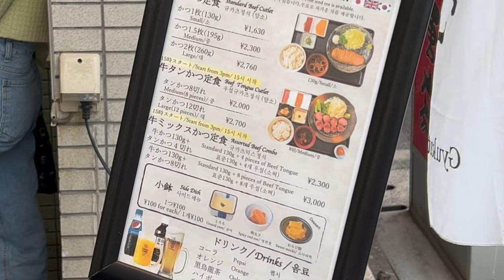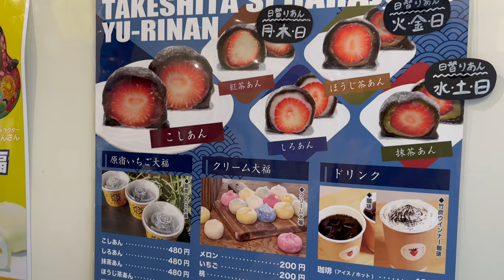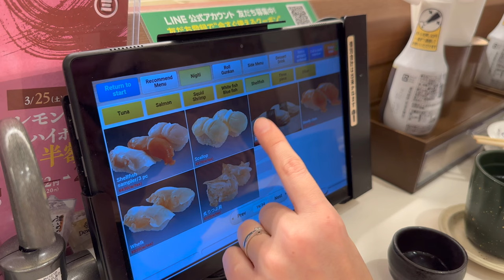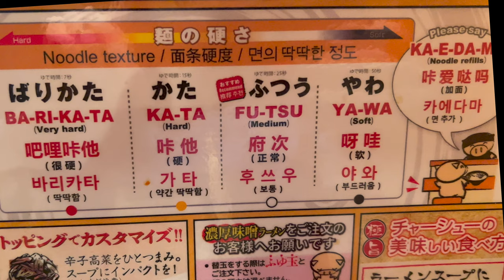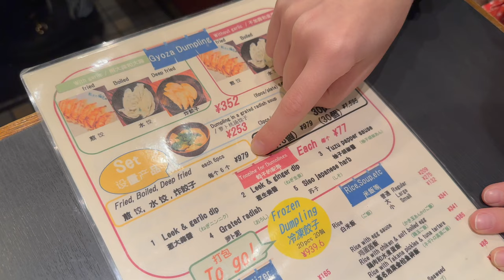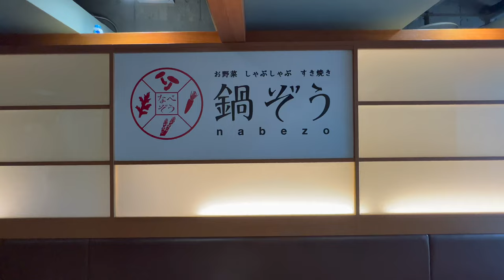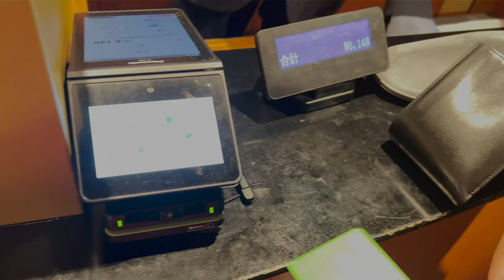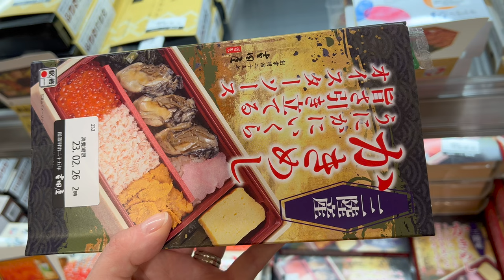All the FOOD I ate in TOKYO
When you ask someone about food in Japan they will most likely say  sushi, ramen, or matcha. In reality, Japanese cuisine is much more than these popular dishes.
Join me for two weeks of eating in Japan as I discover the diverse and amazing food of Tokyo. I will be sharing the location of each restaurant, what we got from their menu, prices, and my honest opinion.

00:00 Intro
00:31 Tonkatsu
02:30 Mochi
03:20 Yakitori
04:53 Kaitenzushi (mid-range)
07:25 Ramen
09:24 Kaitenzushi (cheap)
10:56 Gyoza
13:52 Gyudon
14:56 Shabu Shabu
17:17 Yakiniku
19:56 Ekiben

I’m Elena! Born, raised and currently living in Moldova. Prior to this, I was an expat in India, China, USA and Ukraine.